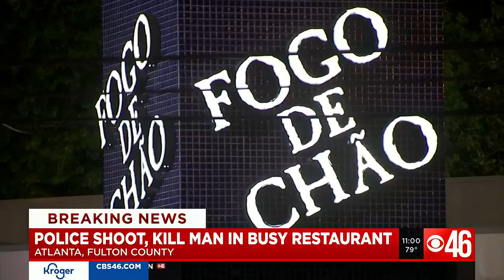Unruly restaurant patron fatally shot after shooting security guard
An investigation is underway after a restaurant customer was fatally shot by Atlanta Police Wednesday night.